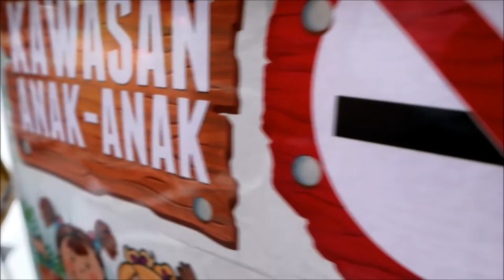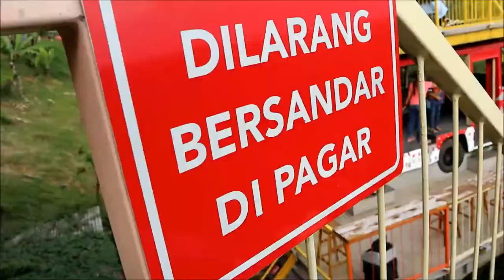VIEWNYA KERENNN!!! D'DIEULAND PUNCRUT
Sekarang Ransel raynand menjelajahi tempat wisata di puncrut Bandung. Namanya D'dieuland teman-teman bisa lihat kota bandung dan bermain di playground. Selamat menonton teman-teman.